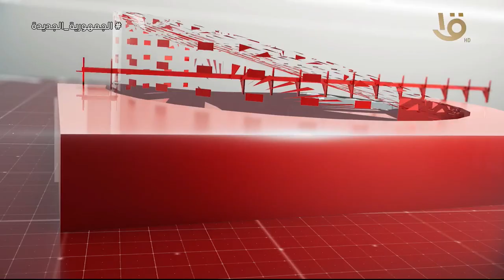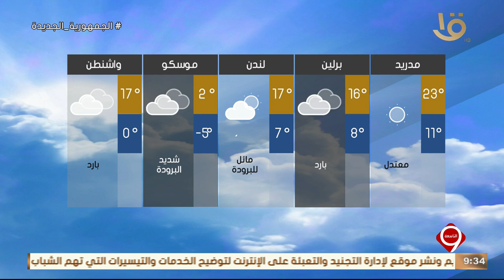نشرة التاسعة أهم الأخبار السياسية والاقتصادية محليا وعالميا.. 19-3-2024